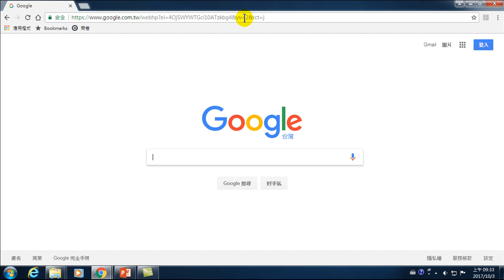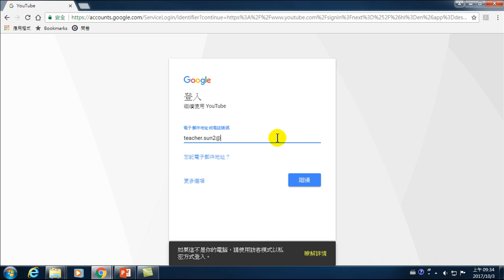02.如何利用Gmail登入Youtube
隨著Youtube的使用人數超過十億人，Youtube逐漸成為了新興職業，這些網紅將興趣轉變成事業，透過各式各樣的影片吸引了許多人追蹤，在知名度上升的同時，他們成為能夠影響他人購買商品的意見領袖。公務Youtube影音頻道也需要好好經營，以便名的實，製作影片，方便民眾查看影片。